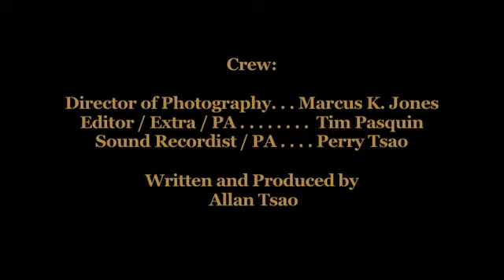Checkmate 2.0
A 12 year-old boy challenges a Washington Square park chess hustler to a match.